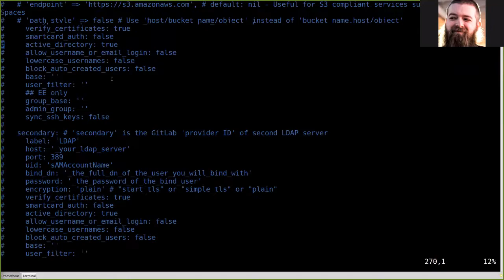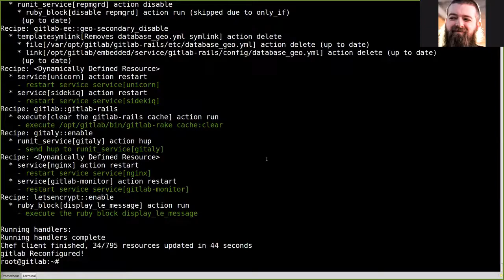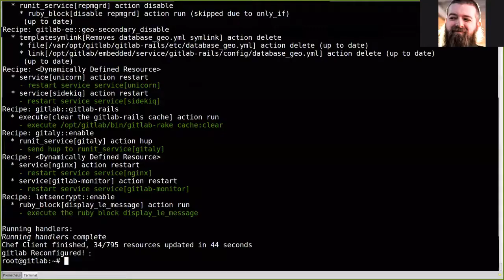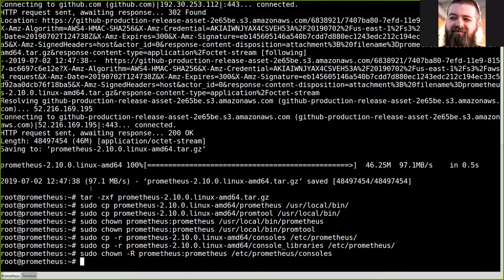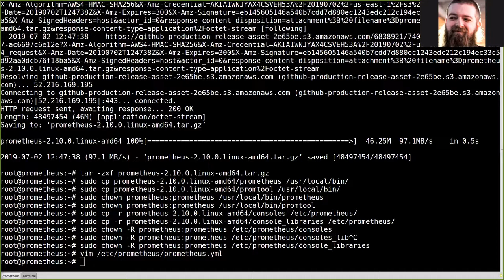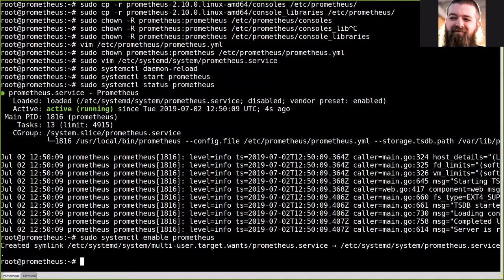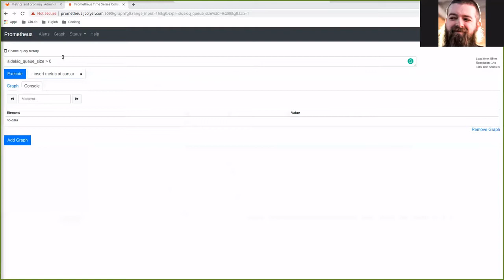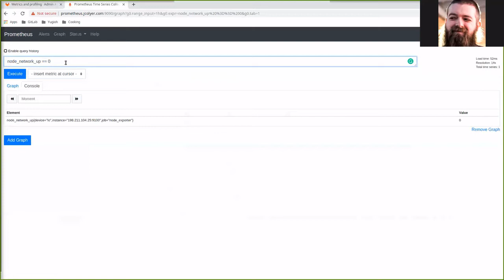Learn about external Prometheus and GitLab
This is done on GitLab v12.0.2 and Prometheus v2.10.0. This is also done on two Ubuntu 18 servers.

Commands used in this video:
- sudo useradd --no-create-home --shell /bin/false prometheus
- sudo mkdir /etc/prometheus
- sudo mkdir /var/lib/prometheus
- sudo chown prometheus:prometheus /etc/prometheus
- sudo chown prometheus:prometheus /var/lib/prometheus
- tar -zxf prometheus-2.10.0.linux-amd64.tar.gz
- sudo cp prometheus-2.10.0.linux-amd64/prometheus /usr/local/bin/
- sudo cp prometheus-2.10.0.linux-amd64/promtool /usr/local/bin/
- sudo chown prometheus:prometheus /usr/local/bin/prometheus
- sudo chown prometheus:prometheus /usr/local/bin/promtool
- sudo cp -r prometheus-2.10.0.linux-amd64/consoles /etc/prometheus/
- sudo cp -r prometheus-2.10.0.linux-amd64/console_libraries /etc/prometheus/
- sudo chown -R prometheus:prometheus /etc/prometheus/consoles
- sudo chown -R prometheus:prometheus /etc/prometheus/console_libraries
- sudo chown prometheus:prometheus /etc/prometheus/prometheus.yml
- sudo systemctl daemon-reload
- sudo systemctl start prometheus
- sudo systemctl status prometheus
- sudo systemctl enable prometheus
- sudo gitlab-ctl reconfigure